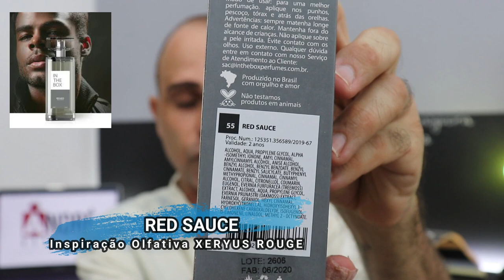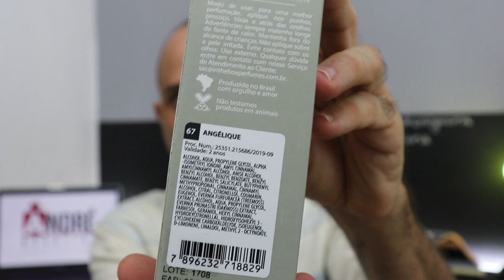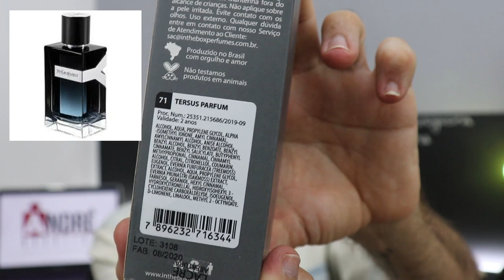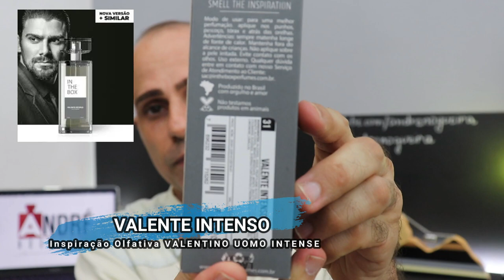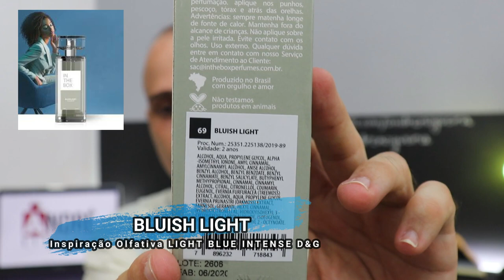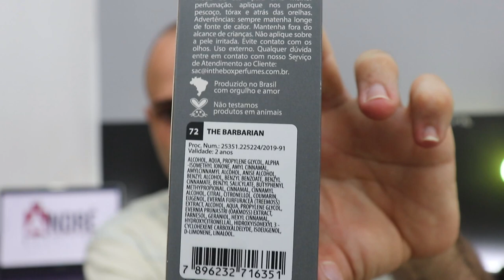Lançamentos In The Box Perfumes: Unboxing & Primeiras Impressões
Compre esses e outros perfumes no site da In The Box!

OBS: Fiquem ligados nos PRAZOS e nas CONDIÇÕES DE ENVIO! Isso é muito importante!

Participe do meu grupo no Facebook: “Perfume Todo Dia”

Curta também a minha página de mesmo nome: “Perfume Todo Dia”